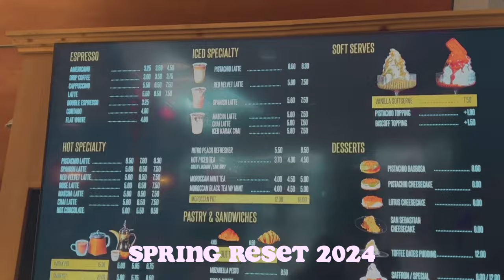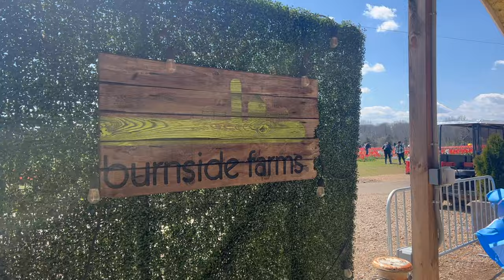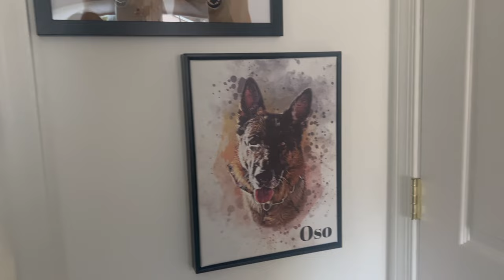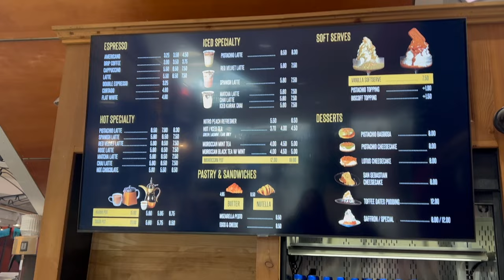SPRING RESET VLOG 🌷 | cleaning, working out, shopping, & self-care 💌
Hi guys! I hope all is well. Happy spring, I am so happy to finally be feeling some warm weather where I live and getting my personality back lol. Hope you guys liked the video, I have some exciting videos coming soon cant wait :)
xoxo Nadia 🌷

FAQ ♥︎
☆age: 22
☆height: 5'5
☆location: United States
☆camera: iPhone 13 pro
☆editing software: Final Cut Pro and Capcut